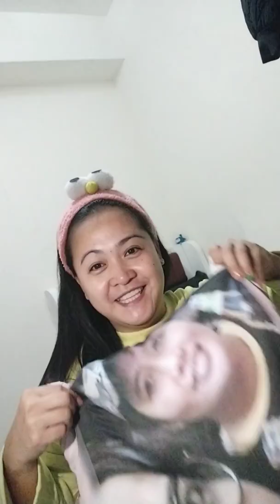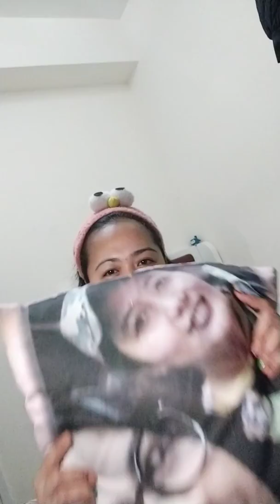Ginagawa ko pag tpos ng trabho 😉😉😉